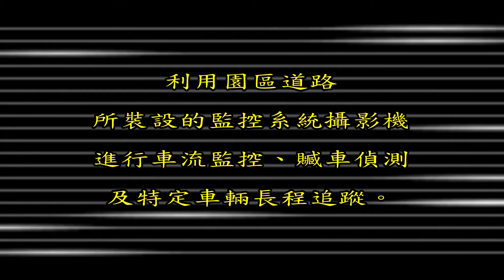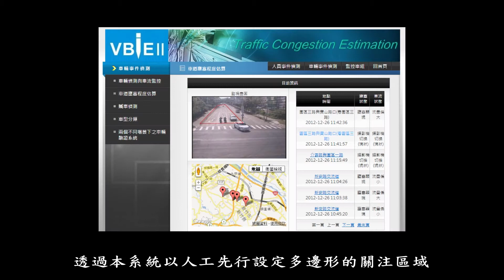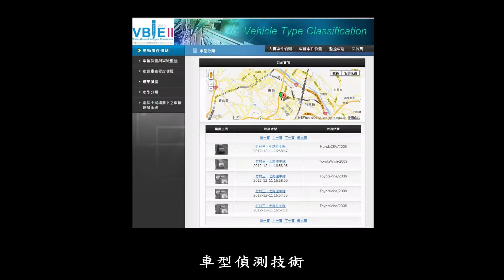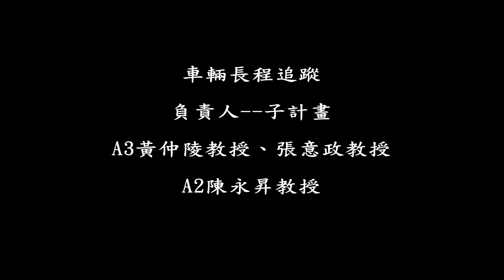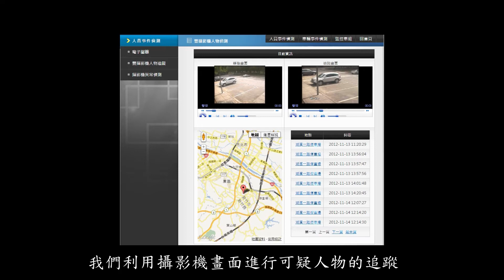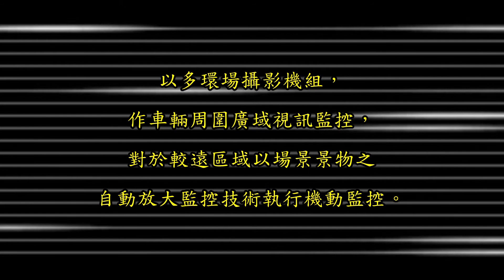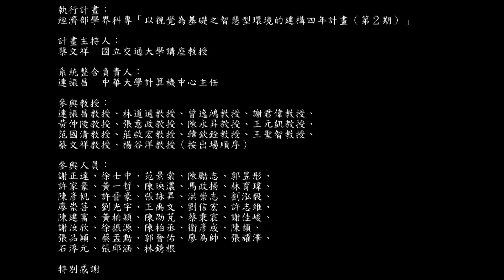智慧型城區人車及事件監控系統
經濟部學界科專計畫-「以視覺為基礎之智慧型環境的建構四年計畫(VBIE) 」(2004~ 2012年)
與新竹科學園區合作，實驗建置城區監控系統